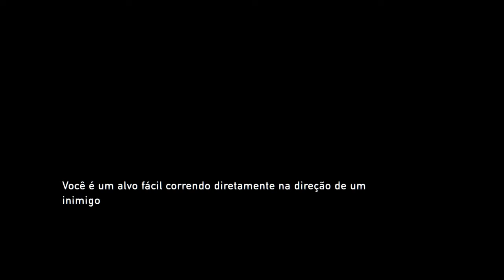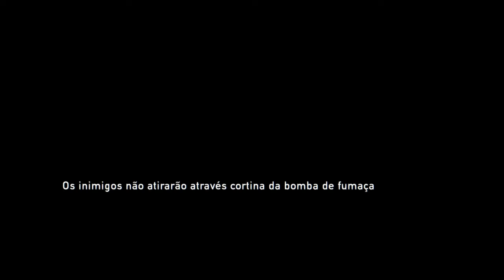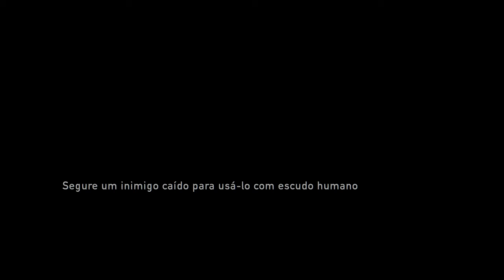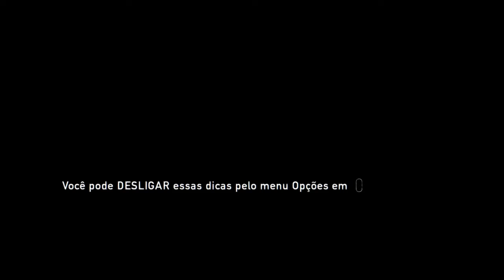The Last of Us Remasterizado _A Usina do Tommy #12